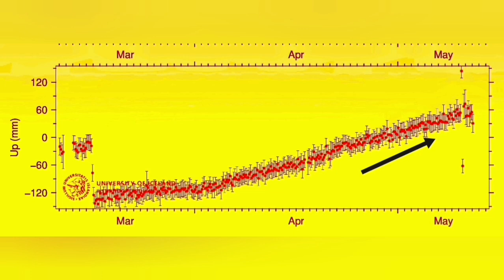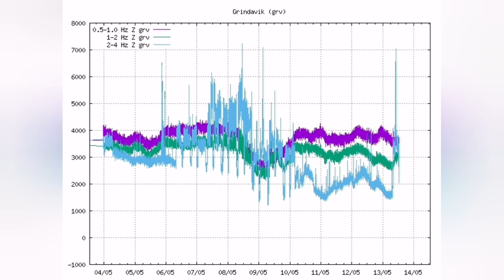IMO Update: Svartsengi Risen 200 mm, Solar Storm Disrupted GPS Readings, Iceland, Reykjanes